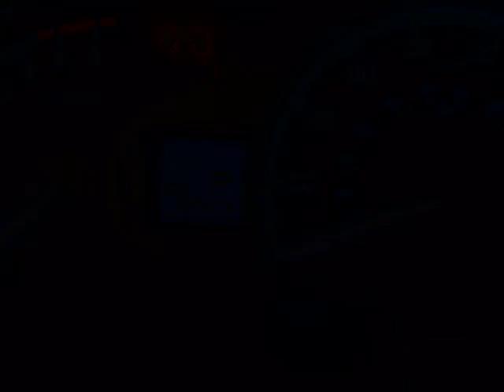Toyota on Front - 2012 Toyota Sienna AWD XLE